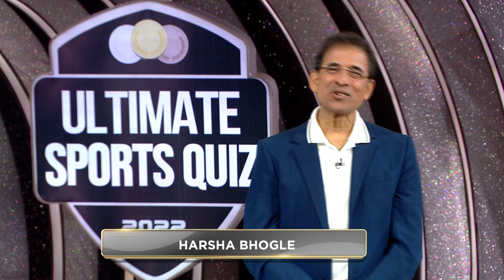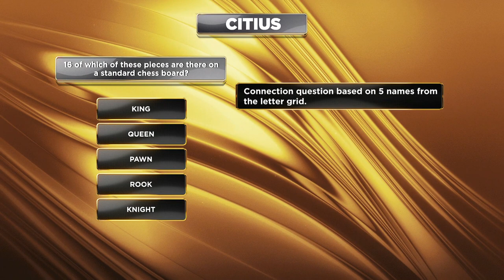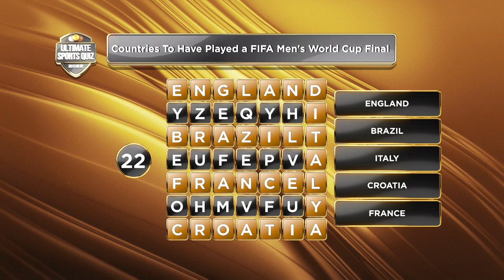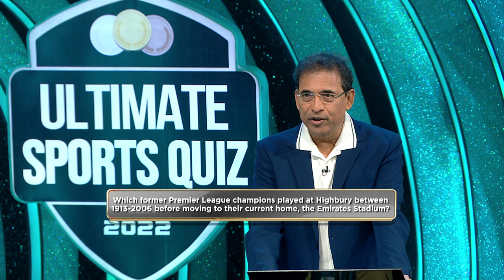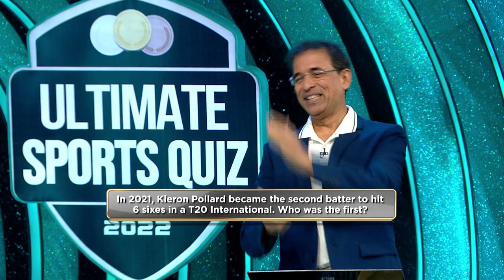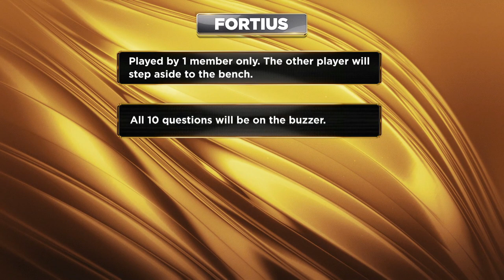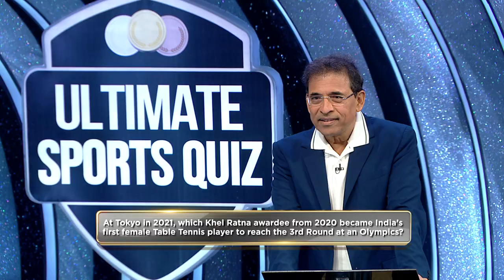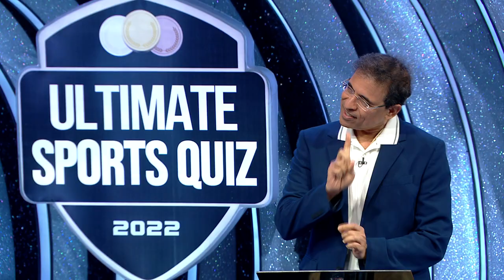Ultimate Sports Quiz 2022 Preliminary - 3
This round features 3 teams -
Bhavan Vidyalaya, Chandigarh;
Dhirubhai Ambani International School, Mumbai;
The Hyderabad Public School, Begumpet, Hyderabad

Get ready for the Ultimate Sports Quiz 2022 Preliminary Round 3!
The Ultimate Sports Quiz tests students on their sporting knowledge through 3 rounds - CITIUS, ALTIUS & FORTIUS. With participation from 27 schools across 22 cities in India, this edition promises to be the biggest yet.

Now, sit back, relax, and let the games begin! Watch the video now and test your sports knowledge.

Follow us for more updates on the Ultimate Sports Quiz -